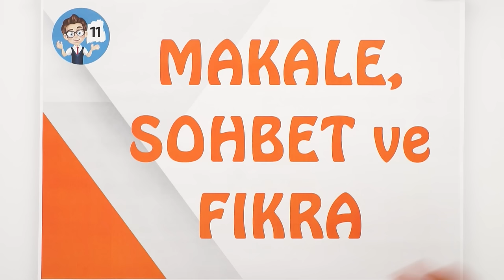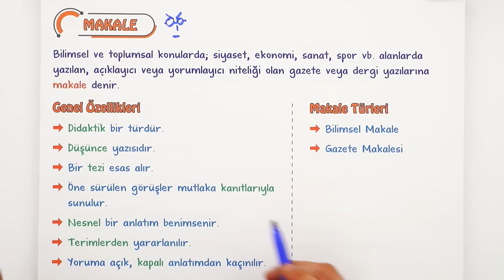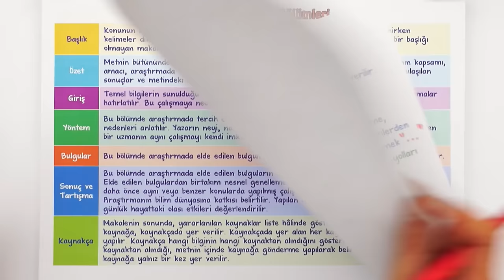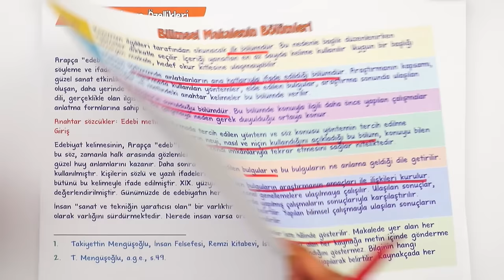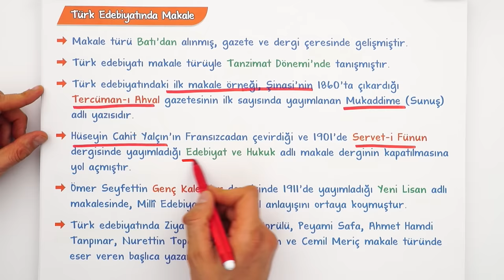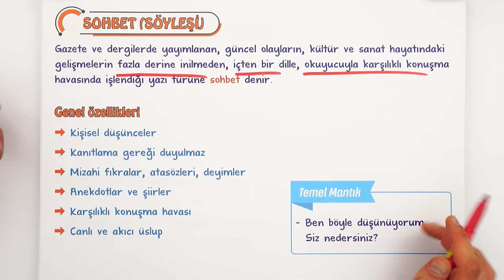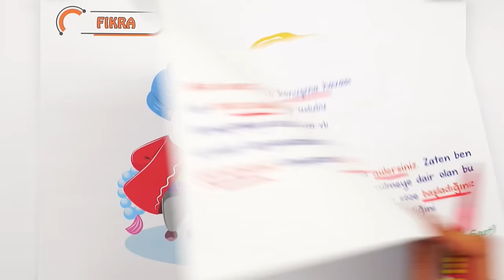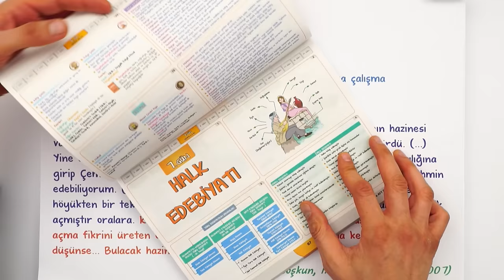11. Sınıf : Makale, Sohbet ve Fıkra | Basit Konu #2023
Yepyeni bir dönemde daha seninleyiz! Sene boyunca; canlı yayınlar, konu anlatımları ve soru çözüm videolarıyla, Tonguç yanında! Dersimiz Edebiyat 'in önemli konularından "Makale, Sohbet ve Fıkra". Hazırsan başlıyoruz! 😎